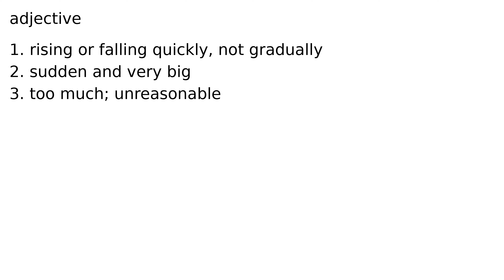steep adjective meaning meanings definition definitions phonetics pronunciation english di